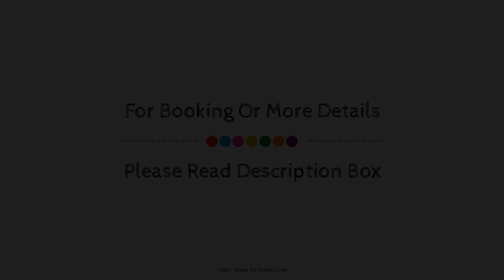Anton Guest House Bed and Breakfast, Shrewsbury, United Kingdom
About Property:
Anton Guest House Bed and Breakfast is a popular choice amongst travelers in Shrewsbury, whether exploring or just passing through. Both business travelers and tourists can enjoy the hotel's facilities and services. Free Wi-Fi in all rooms, express check-in/check-out, luggage storage, smoking area are there for guest's enjoyment. Heating, desk, alarm clock, iPod docking station, fan can be found in selected guestrooms. Enjoy the hotel's recreational facilities, including garden, before retiring to your room for a well-deserved rest. Discover all Shrewsbury has to offer by making Anton Guest House Bed and Breakfast your base.
Searching For
1. Anton Guest House Bed and Breakfast - Shrewsbury
2. Anton Guest House Bed and Breakfast - Shrewsbury Virtual Tour
3. Anton Guest House Bed and Breakfast - Shrewsbury Rooms
4. Anton Guest House Bed and Breakfast - Shrewsbury Amenities
5. Anton Guest House Bed and Breakfast - Shrewsbury Videos
6. Anton Guest House Bed and Breakfast - Shrewsbury Offers
7. Anton Guest House Bed and Breakfast - Shrewsbury Deals
Audio Credit:
Track Title: Reasons To Hope
Artist: Reed Mathis